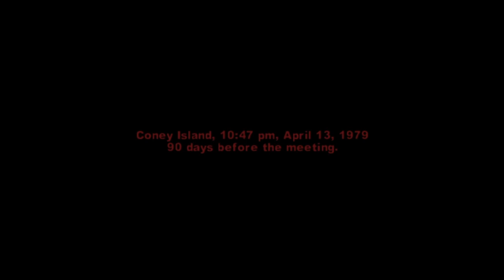The Warriors Part 2 Walkthrough PS4.